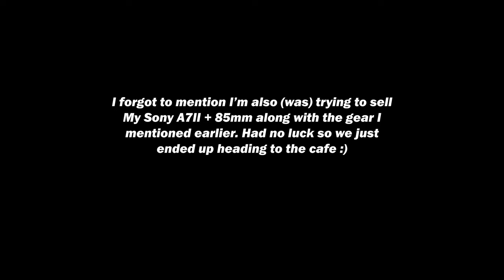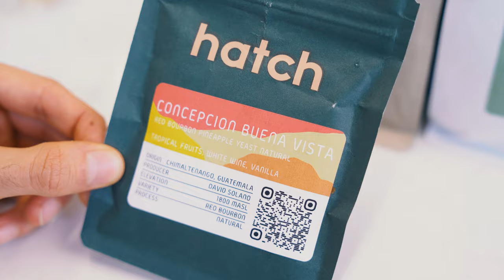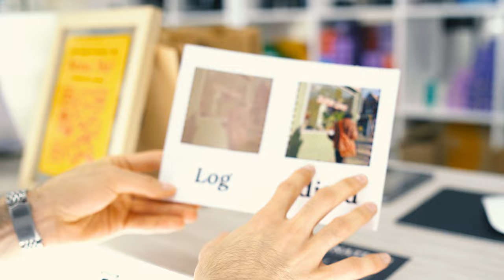FILM PHOTOGRAPHY IS NOT DEAD Episode 5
Welcome to episode 005! Join me as I ditched plans to sell my camera and instead explore the enchanting world of photography film over coffee at cafes with friends. Let's sip, chat, and capture moments together!